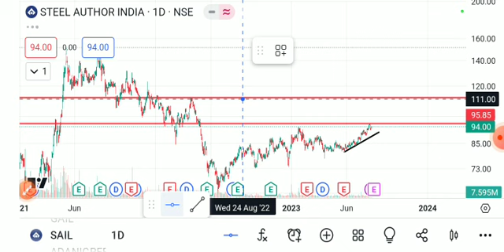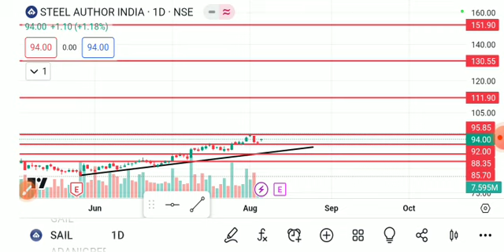SAIL SHARE LATEST NEWS TODAY,SAIL SHARE ANALYSIS,SAIL SHARE TARGET,SAIL SHARE LATEST NEWS